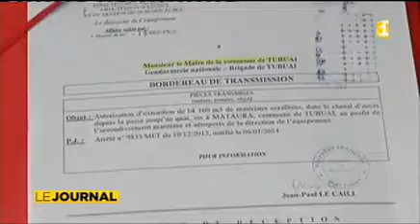L’église protestante s’oppose au dragage du chenal de Tubuaï